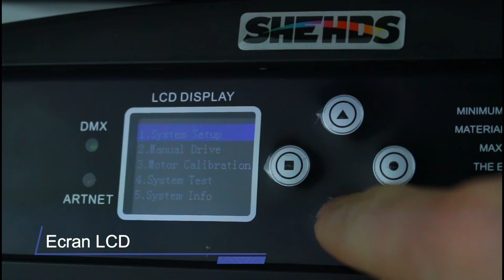BEE EYE/WASH/BEAM 19X15W RGBW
👉ZOOM 8-55°
👉Niveau de protection IP20 (Intérieur)🏠
👉Garantie 1 ANS🛠
👉Alliage en Plastique🔨
👉Livraison en 18 - 21 jours UPS EXPRESS✈️
👉À partir de 496,90€ pcs💲

🚩Vendu avec : PowerCon / Manuel / x2 OMEGA / DMX

💻 Contacter SHEHDS FR sur Facebook, Instagram ou par Mail

À très bientôt l'équipe SHEHDS FR 😉